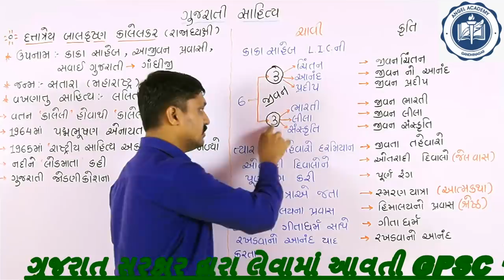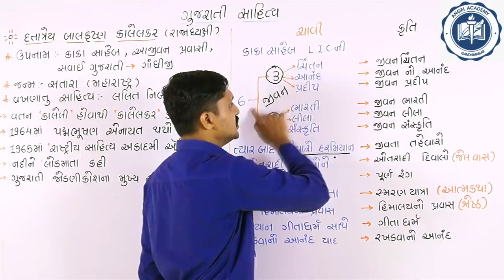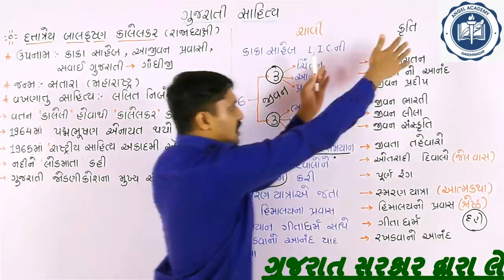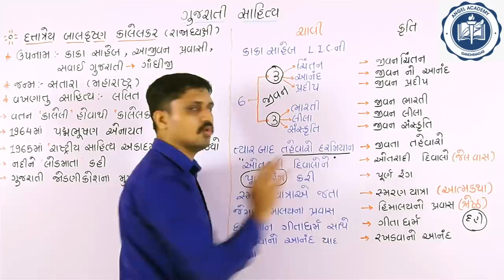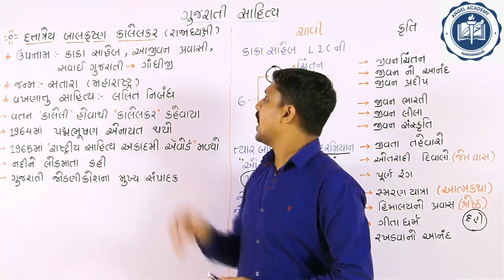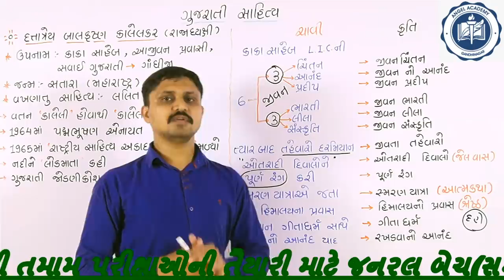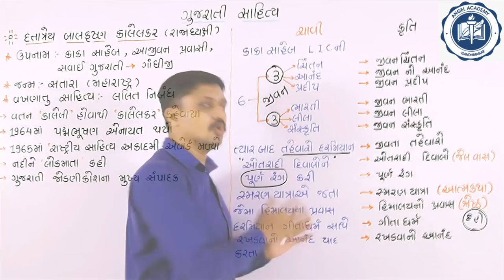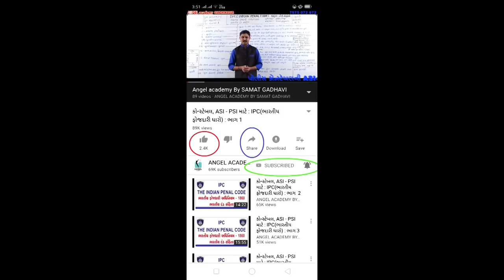ગુજરાતી સાહિત્ય સાવ સરળ છે : 3 કાકાસાહેબ કાલેલકર | Gujarati literature 3 Kaka Saheb Kalelkar